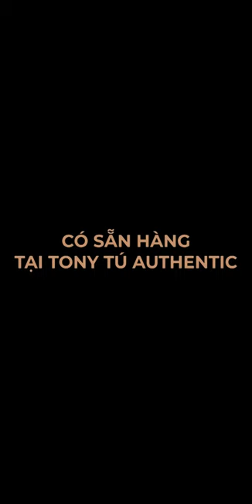Kính Panthère De Cartier Golden Sunglasses - TTA1373 | Tony Tú Authentic